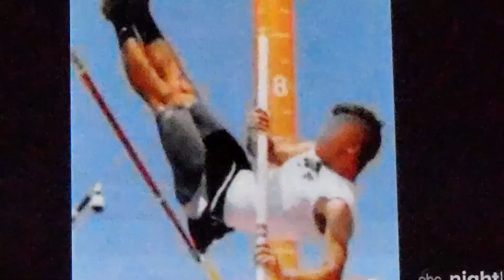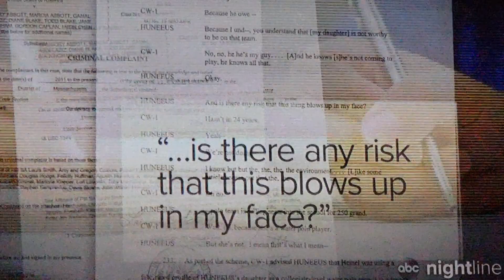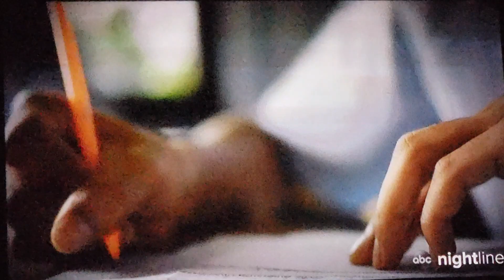2019 Nightline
Me and My Mom Lavaun  Is watching this show 💥💥💥it was on channel 7-1💥💥💥